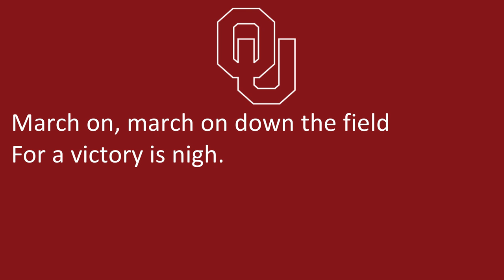University of Oklahoma's Secondary Fight Song, "O.K. Oklahoma"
Norman, OK
Sooners
Red, White

10/21/2022

10/21/2022

"O.K. Oklahoma"

We'll march down the field with our heads held high,
Determined to win any battle we're in,
We'll fight with all our might for the Red and White.

March on, march on down the field for a victory is nigh.
You know we came to win the game for Oklahoma,
And so we will or know the reason why!

With ev'ry resource we'll hold to the course,
And pledge our heart and soul to reach the goal.

March on, march on down the field as we sing the battle cry.
Dig in and fight for the Red and White of Oklahoma,
So we'll take home a victory or die!